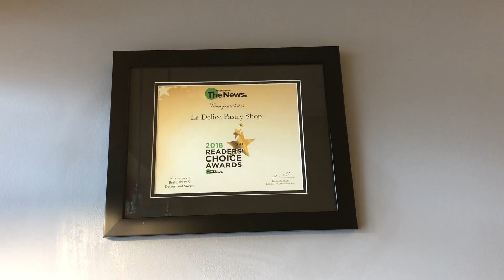Toronto Vlog II Trail Runners+Parks II 说走就走的旅行 玩玩闹闹的一天 II 原音YUANYIN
👍🏻喜欢我的视频请点个赞👍🏻Please give this video a thumbs up👍🏻

🌟You may also like/其他视频链接🌟

💰Paymi (Cash back APP/现金折扣APP)：FHXA-ANR8-863N
💰Uber (Get a free ride/注册免费搭车)：adelez21ue